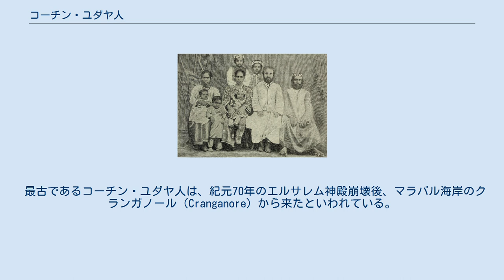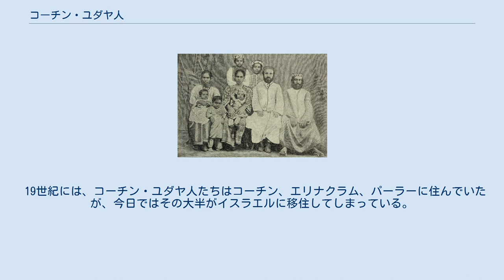コーチン・ユダヤ人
コーチン・ユダヤ人は、インドの南西海岸の港市コーチンに住む、古代ユダヤ人の子孫である。
ケーララ州に住んでいる人々は伝統的にマラヤーラム語を話す。
 現在のコーチン・ユダヤ人が多様性に富んでいるのは、ケララからの数度にわたる移住のおかげである。
またソロモンが度々船をケララに寄せたとの伝説からイスラエル王国が二つに分裂した後にマラバール海岸に定住していた人たちではないかという説がある。
しばしば「黒いユダヤ人」といわれる。
 オランダやスペインなどの西洋諸国からインドに移ってきた「白いユダヤ人」と呼ばれるユダヤ人はその後定住した。
15世紀から移住してきたスペイン系・ポルトガル系ユダヤ人（セファルディム）が定住した場所のうち、最も注目すべきはゴアである。
しかし、結果的にはこのコミュニティーも消滅する。
 17世紀から18世紀にかけて、コーチンは中東や北アフリカ（ミズラヒム）やスペインからのユダヤ人開拓者が殺到した。
 最古であるコーチン・ユダヤ人は、紀元70年のエルサレム神殿崩壊後、マラバル海岸のクランガノール（Cranganore）から来たといわれている。
実際、彼らは15世紀に、同じ仲間による族長の任期論争が始まるまで何世紀もの間自分たちの公国を持っていた。
その論争は隣国の王子に自分たちの国を捨てさせた。
1524年、胡椒貿易にかんしゃくをおこしているという口実でクランガノールのユダヤ人を攻撃したカリカット（コーリコード）の支配者がムーア人を連れ戻した。
その結果、大半のユダヤ人はコーチンへ逃れた。
そこでヒンドゥー王の庇護下に入る。
王は後に『ユダヤ人の街』となる場所を与える。
 コーチン・ユダヤ人にとって不幸なことに、その後コーチンはポルトガルによって占領されてしまう。
1660年、占領統治がオランダにとってかわるまでに、ポルトガル政府から異端審問として迫害を受け続けた。
オランダのプロテスタントたちは寛容だったため、ユダヤ人の社会は繁栄した。
1795年、コーチンはイギリスの影響圏（Sphere of influence,またはSOI）に入る。
 19世紀には、コーチン・ユダヤ人たちはコーチン、エリナクラム、パーラーに住んでいたが、今日ではその大半がイスラエルに移住してしまっている。